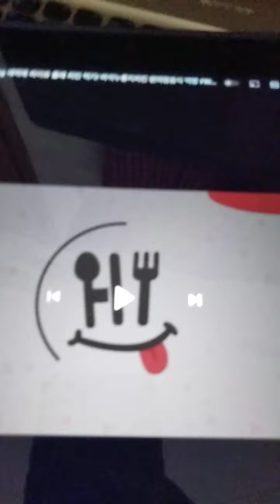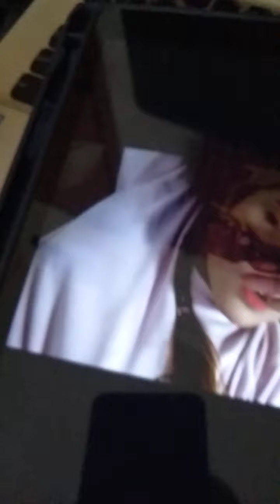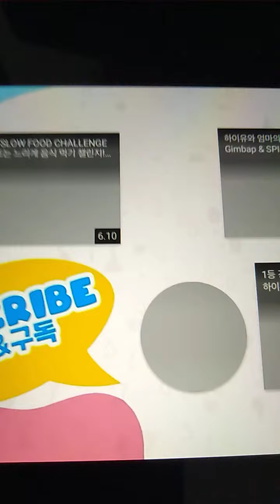Hiu Dona Mukbang